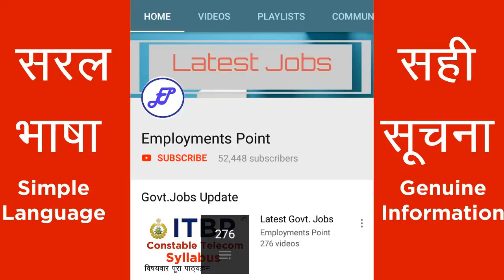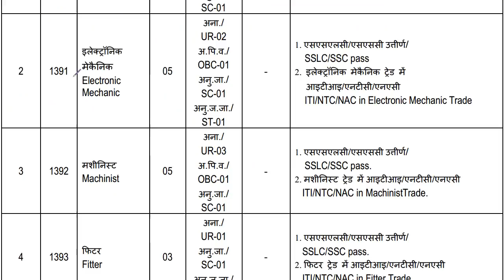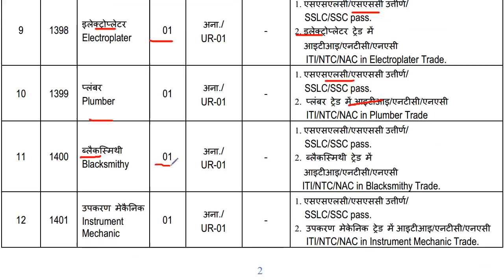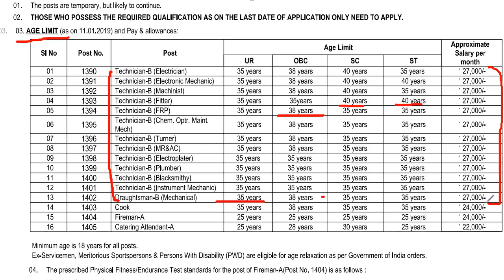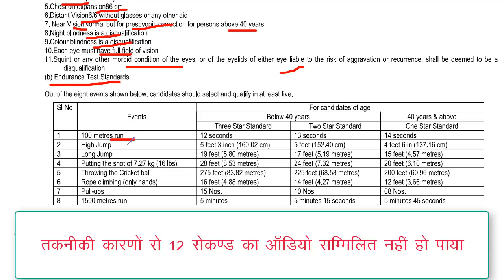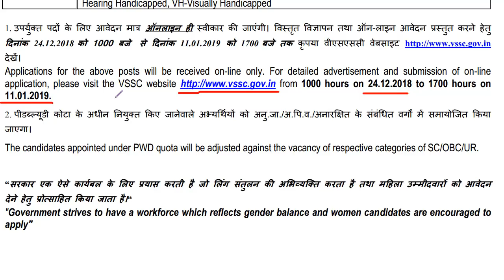ISRO-VSSC Cook, Fireman, Catering Attendant, Technician Recruitment 2019 | Employments Point